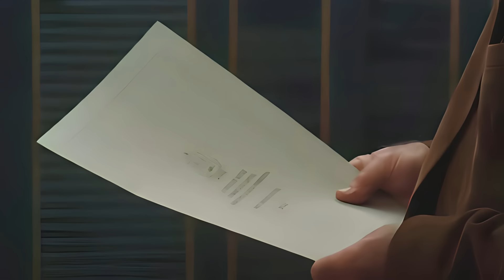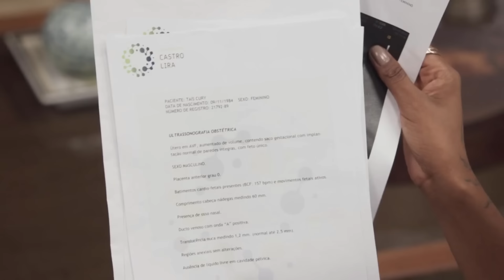RENASCER - Teca faz ultrassom e exame mostra 1 detalhe no bebê! Resumo capítulo de hoje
Veja o resumo completo do capítulo de hoje da novela Renascer com a surpresa no nascimento do filho da Teca. O bebê surpreende José Inocêncio e Mariana. Ele descobre se Venâncio é o pai?

⏰ Duração do vídeo 13:07

ツ GOSTOU DO MEU CONTEÚDO?
👉 Curta, comente e compartilhe para ajudar o canal

Vídeos todos os dias sobre o que vai acontecer no próximo capítulo da novela Renascer, resumo de capítulos completos e super detalhados. Também fazemos transmissões ao vivo de Renascer e vídeos curtos.